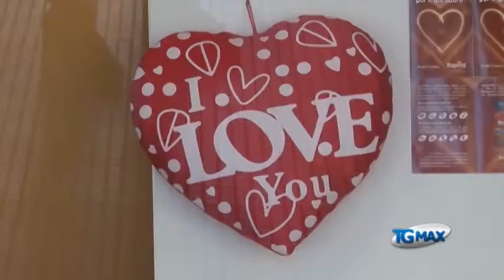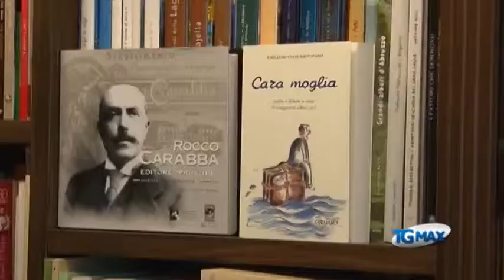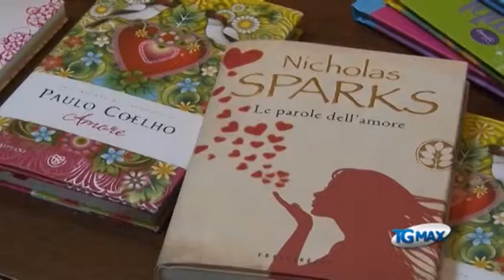San Velentino tra cuore e crisi